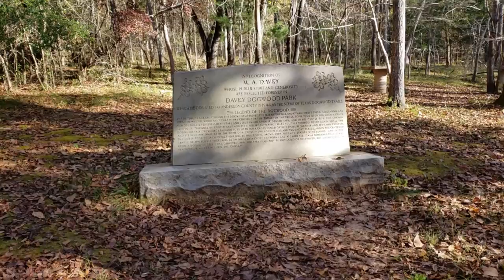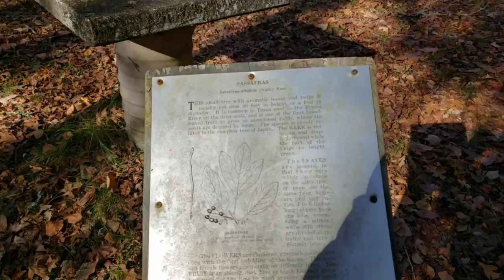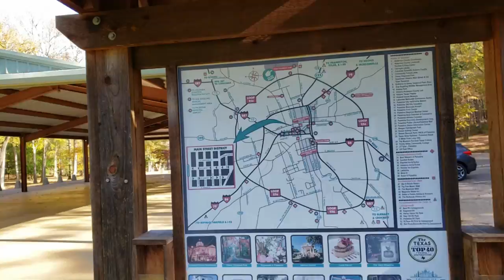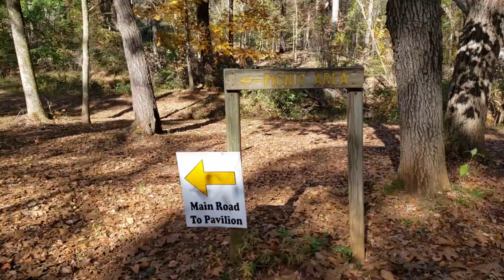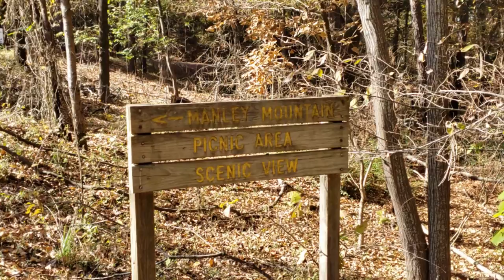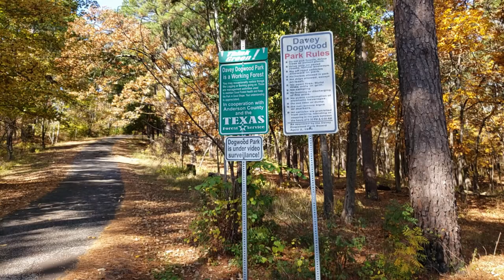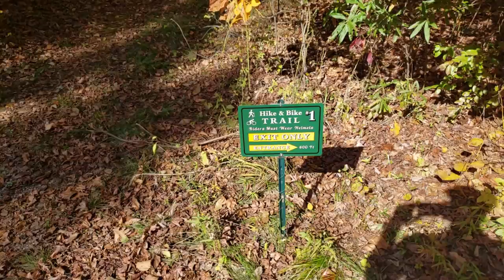Davey Dogwood Park Palestine Texas in November Redbeard on Two Feet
This adventure has Redbeard exploring Davey Dogwood Park in Palestine Texas on two feet. His beloved two wheeled companions are miles away.

Davey Dogwood park is a working forest operated by both the Texas Forest Service and Anderson County. I got to explore this park and got my steps in. This park is part of the Texas Dogwood Trails Festival. This event runs from March to April, but I'm here in November.

Come explore with me as I check out this 200 acre park.